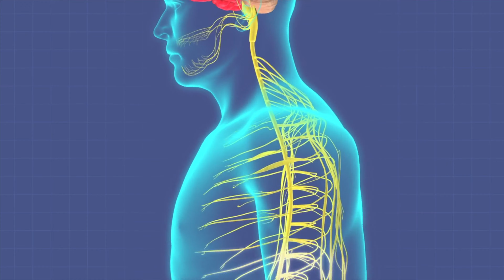Anterior Thoracic Tools and Tutorials - Chiropractic Review of the TMT Tool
This episode we have the TMT tool for Chiropractic anterior thoracic adjustments. We also have a cameo with the Arthrostim instrument and 2 mini-tutorials on thoracic adjustments.

Chiropractic Gear has never had it so good.

TMT Tool